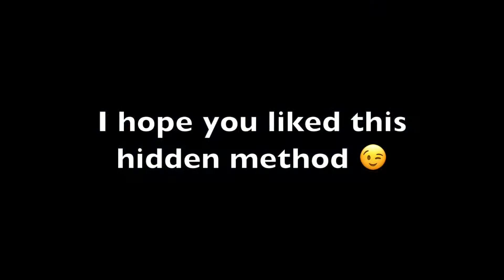Trials Fusion - Hidden Methods #5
Academia, Checkpoint 5, built by Qkoosy/Plop.
By far the most difficult one so far. Big shout out to the biggest Trials Legend of all time the Welsh Pillar for finding this bad boy.